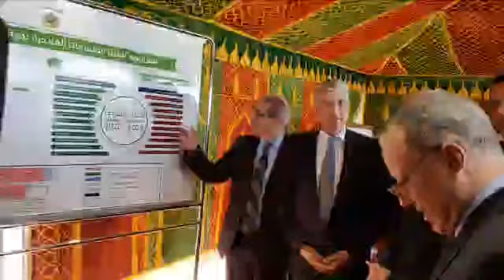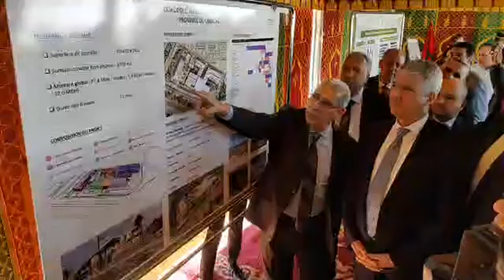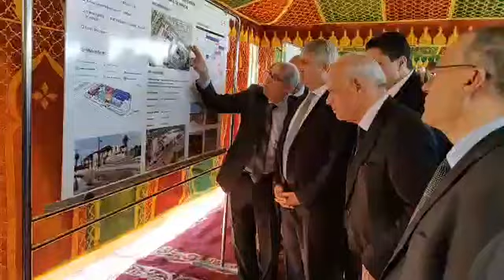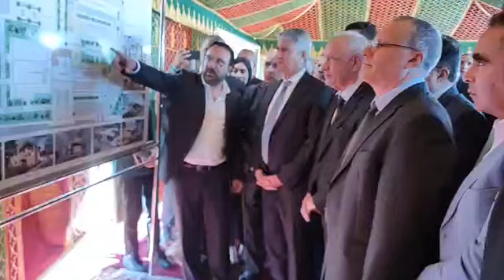وزير الفلاحة "محمد صديقي" يعطي إنطلاقة مشروع القطب الفلاحي بإقليم العرائش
مباشرة من إقليم العرائش: وزير الفلاحة والصيد البحري والتنمية القروية والمياه والغابات "محمد صديقي" يعطي في هذه الأثناء إنطلاقة مشروع القطب الفلاحي